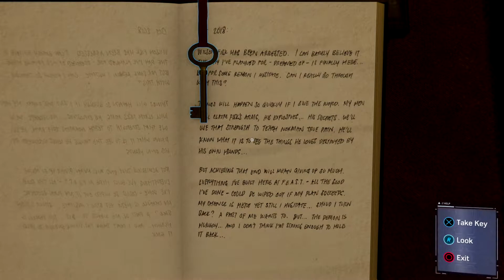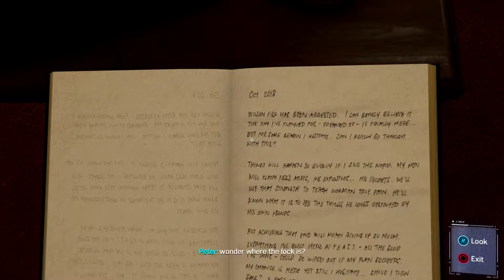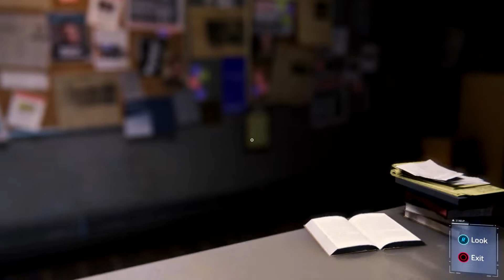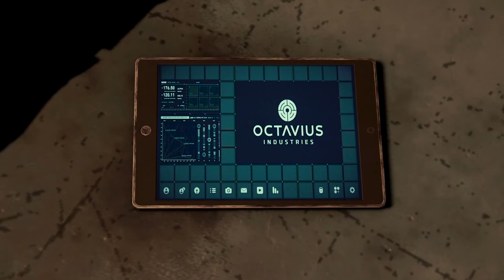Marvel's Sider-Man Gameplay Walkthrough Part 13 - No Commentary